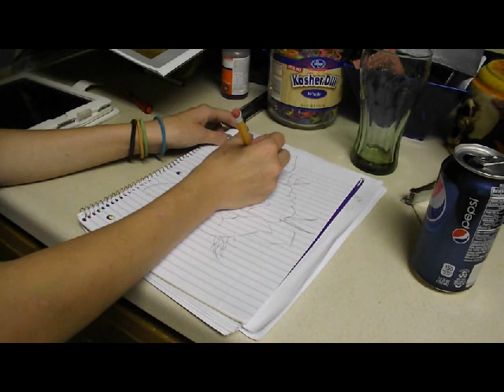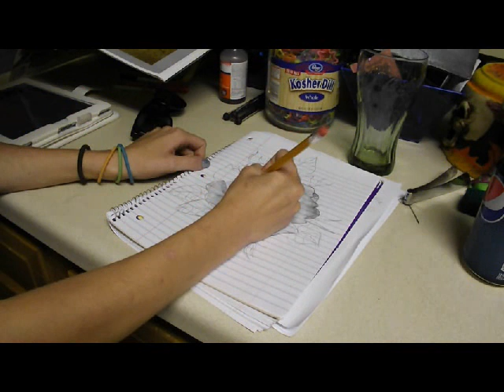Lets draw a rose!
This is me drawing a rose!